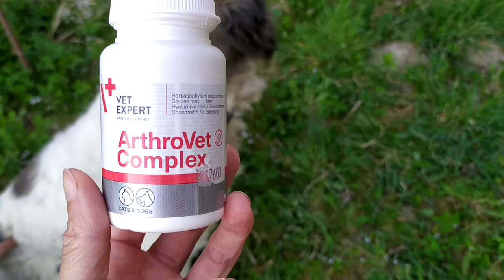VetExpert ArthroVet HA Complex - лечение нарушений функций суставных хрящей и суставов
VetExpert ArthroVet HA Complex (Артровет Комплекс) используется для собак и кошек, как для профилактики так и для лечения нарушений нормальной функции суставных хрящей и суставов. Рекомендуется как для молодых животных, растущих, так и пожилых животных, страдающих остеоартритом.